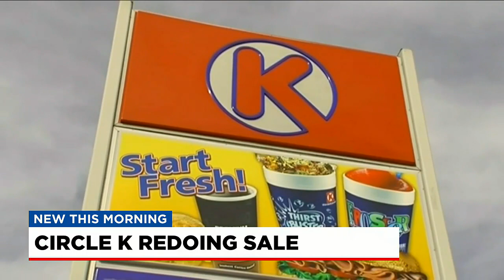National gas station to redo specials for states impacted by hurricane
Circle K announced a redo on Thursday for markets where the Circle K Day event was postponed out of an abundance of caution of Hurricane Idalia.